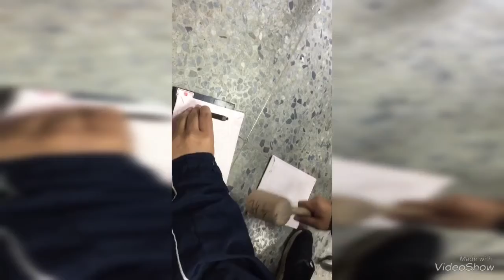民和國中手工書